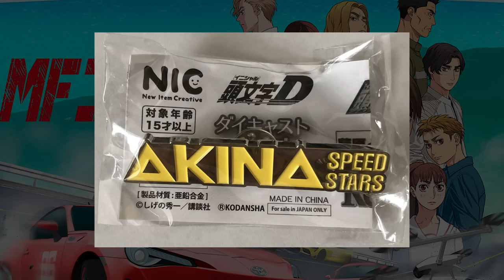【MFゴースト】健二（頭文字D）のその後と現在。桂木美佳の隠れヒロインと藤原拓海の得意技〇〇を健二がやった話から考察【180SX】【秋名スピードスターズ】【TVアニメ10月1日(日)24:00より】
MFゴーストにも登場する「健二」。実は、健二のエピソードが存在することもあまり知られていない。アニメ化してほしい

〇2023年9月1日（金）アニメ『MFゴースト』TV放送開始記念！舞台挨拶付き先行上映会　開催決定！
実際の車で音声収録を行ったリアルな走行音を、劇場ならではの大迫力のサウンドで体感できるチャンス！
また、内田雄馬（片桐夏向役）、中 智仁（監督）、三間雅文（音響監督）も登壇予定。
そして、入場者特典としてTVアニメ『MFゴースト』オリジナルショッパーもプレゼント。
劇場ならではの臨場感あふれる体験間違いなし。ぜひこの機会をお見逃しなく！

【会場】
TOHOシネマズ 日比谷

【日時】
2023年9月1日（金）
19:20の回（1・2話上映＋舞台挨拶）※上映後登壇
21:10の回（舞台挨拶＋1・2話上映）※上映前登壇

【上映作品】
アニメ『MFゴースト』1話・2話
※ブルーレイでの上映となります。

【登壇者】
内田雄馬（片桐夏向役）、中 智仁（監督）、三間雅文（音響監督）　　司会者：大橋隆昌
※敬称略

2,500円（税込／全席指定）
※3歳以上要チケット。3歳未満は入場不可。※別途プレイガイド手数料がかかります。

【チケットのお申込み】
◆プレリクエスト抽選先行　受付中！
・エントリー期間：～7月30日（日）23:59
※事前にローソンチケット無料会員登録が必要となります。
※チケットの販売は、お一人様4枚までとさせていただきます。

【入場者特典】
TVアニメ『MFゴースト』オリジナルショッパー
※ご来場お一人様につき1点を入場時にお渡しいたします。

〇放送情報
2023年10月～TOKYO MX、テレビ愛知、読売テレビ、RKB毎日放送、アニマックスほかにて放送開始！

新公道最速伝説－－ついに開幕！
最速を駆けるのは、最強“神15”のドライバーか挑戦者かー

【Staff】
原作：しげの秀一（講談社「ヤングマガジン」連載）
監督：中 智仁
シリーズ構成：山下憲一
脚本：山下憲一／稲荷明比古
キャラクターデザイン: 恩田尚之
総作画監督: 恩田尚之／坂本千代子／油井徹太郎
3Dディレクター:内田博基
プロップデザイン：新谷真昼
美術監督・設定：明石聖子(STUDIO uni)
色彩設計：田中千春
撮影監督 ：林幸司(Color&Smile)
編集：廣瀬清志(editz)
音響監督：三間雅文
音響効果：小山健二(SOUND BOX)
音響制作：テクノサウンド
アニメーション制作：FelixFilm
CGアニメーション制作： FelixFilm ／ directrain
製作：MFゴースト製作委員会

OPテーマ：芹澤 優「JUNGLE FIRE feat. MOTSU」
EDテーマ：Himika Akaneya「Stereo Sunset (Prod. AmPm)」

【Cast】
片桐夏向（カナタ・リヴィントン）:内田雄馬
西園寺 恋：佐倉綾音
相葉 瞬：小野大輔
ミハイル・ベッケンバウアー：神谷浩史
大石代吾：浪川大輔
赤羽海人：諏訪部順一
石神風神：安元洋貴
沢渡光輝：逢坂良太
八潮 翔：田邊幸輔
北原 望：芹澤 優
坂本雄大：櫻井トオル
大谷洋介：石川界人
ジャクソン・テイラー：中村悠一
前園和宏：宮園拓夢
柳田拓也：坂田将吾
E.ハンニネン：三宅健太
緒方：畠中 祐
諸星瀬名：八代 拓
リョウ・タカハシ：子安武人
高橋啓介：関 智一
上有史浩：細井 治
秋山 渉：松本保典
武内 樹：岩田光央
池谷浩一郎：矢尾一樹
健二：高木渉
奥山広也：阪口周平
小柏カイ：神奈延年
田中洋二(実況)：光部 樹
京子：飯田友子
真美：林 鼓子

〇MFゴーストとは・・・
『MFゴースト』は、しげの秀一原作にて、2017年より「ヤングマガジン」（講談社）で連載中の漫画作品。単行本の累計発行部数は400万部を突破。同じく「ヤングマガジン」にて1995年から2013年まで連載され“公道最速伝説”を描いた『頭文字D』の近未来の世界観設定にて、実在する公道でのカーレースバトルを描いている。最新刊17巻が発売中。

『頭文字D』より未来、西暦202X年。車の自動運転が普及した日本。
そんな時代に、公道の自動車レースが開催されていた。世界中で人気を集めるレースの名はMFG。
ポルシェ、フェラーリ、ランボルギーニなど最速を誇るマシンが次々に参戦していた。
一方、イギリスのレーシングスクールを卒業したドライバー、カナタ・リヴィントンは、ある目的を果たすため日本に帰国するのであった—。

©️しげの秀一・講談社／MFゴースト製作委員会